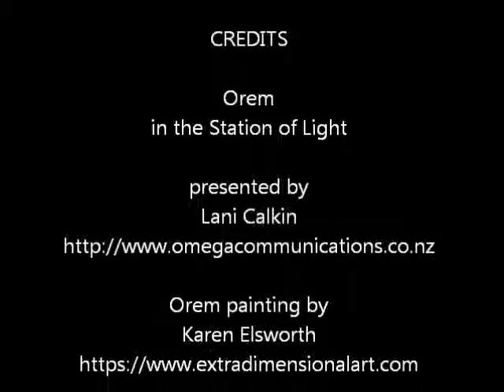Antartica civilisations energy devices. Omega Communications #945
More civilisation being revealed in the southern continent, containing energy devices you resonate with. assistance to clear learned responses, Beings uplifting you, joy and fulfilment, identify self now as [your name] Light Being, , more ...